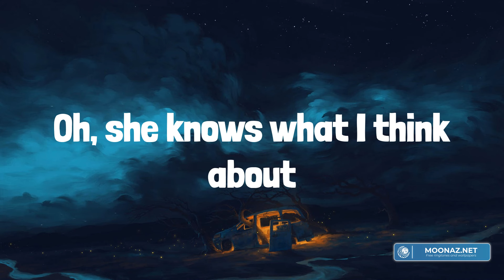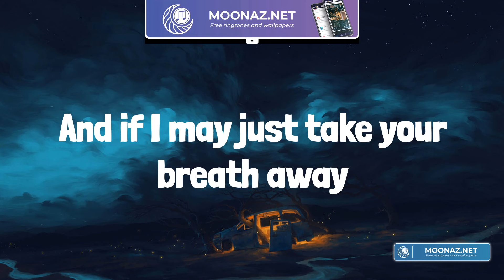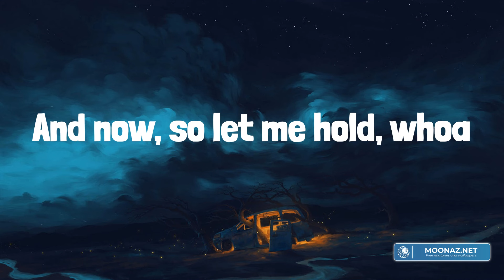The Neighbourhood - Sweater Weather (Lyrics)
Lyrics:
Coming down
Whoa, whoa
Whoa, whoa whoa
Whoa, whoa